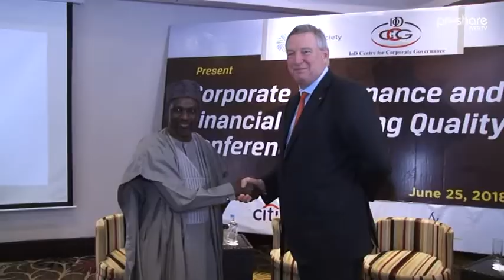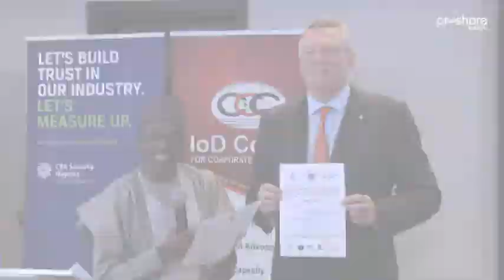Corporate Governance and Financial Quality Reporting in Nigeria